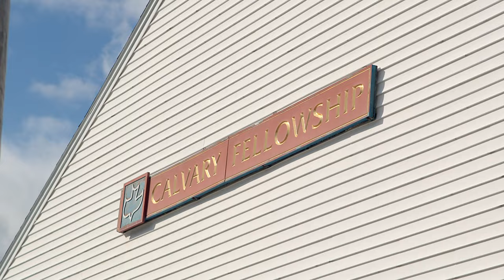Talented Palettes Manchester Paint Night